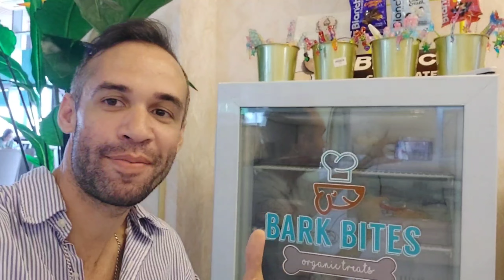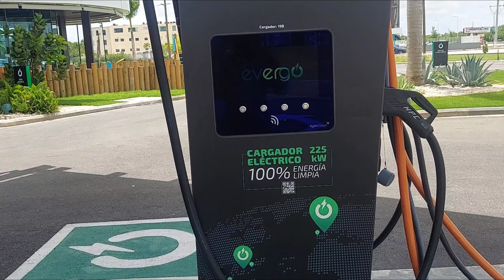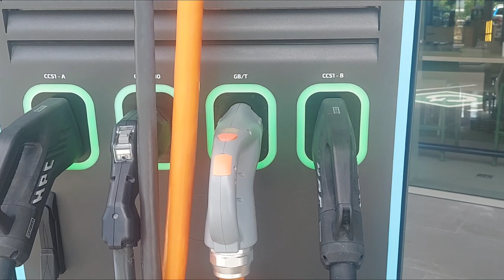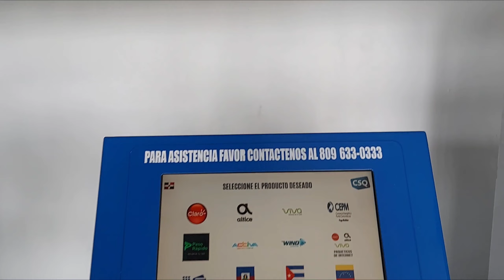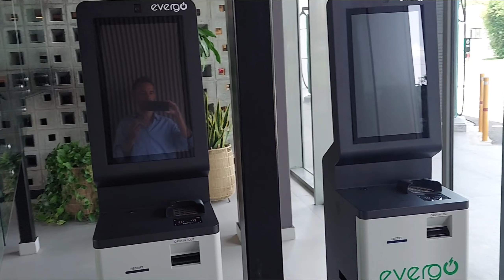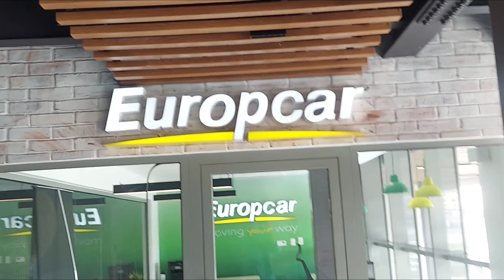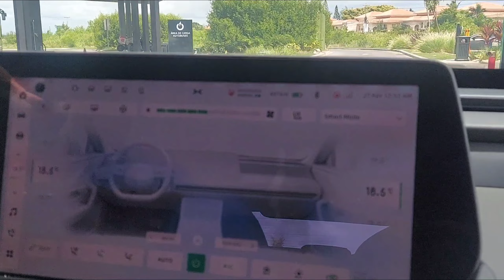PUNTA CANA BEATS EVERYONE IN THIS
LA primera Electrolinera del Caribe y de Latinoamerica esta en Punta Cana, en ella podrás surtir de energia a tu vehículo eléctrico y lo mejor es que tienes restaurantes, salón de reuniones, parque infantil, parque para perros y mucho más.

Es un lugar que puedes visitar incluso sin tener un vehículo eléctrico.

THE first Electrolinera in the Caribbean and Latin America is in Punta Cana, where you can supply energy to your electric vehicle and the best thing is that you have restaurants, a meeting room, a playground, a dog park and much more.

It is a place you can visit even without having an electric vehicle.